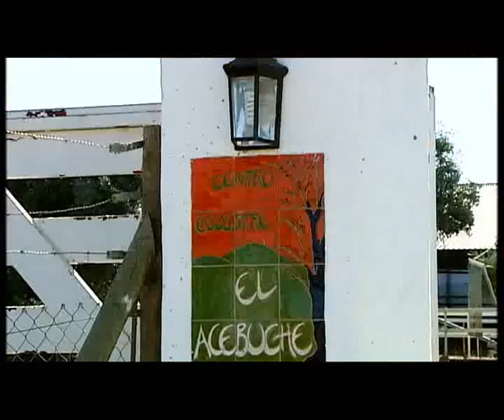Fuera de Juego. Jiménez y Barbeito. Pieza A.